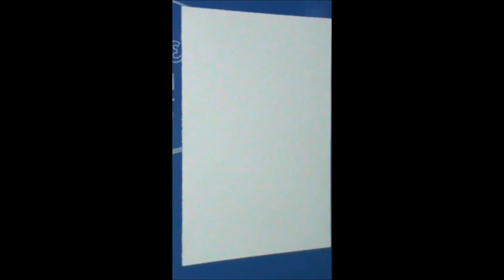Yaya dub Maine Mendoza Portrait Drawing (Timelapse)